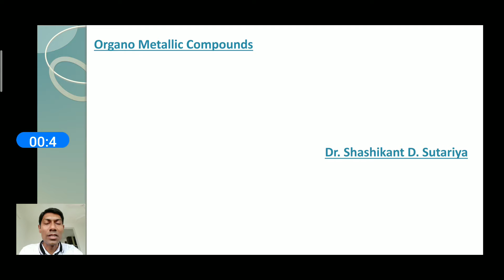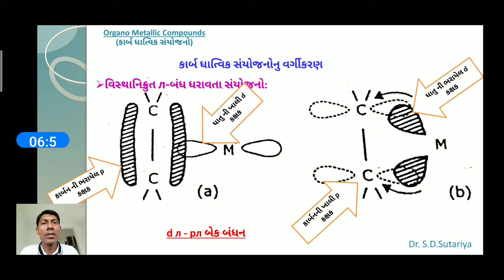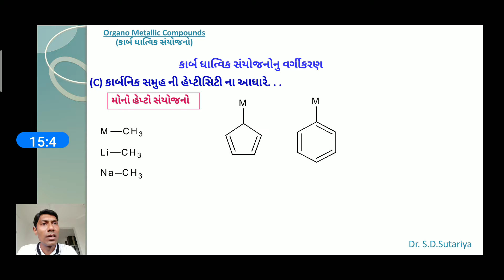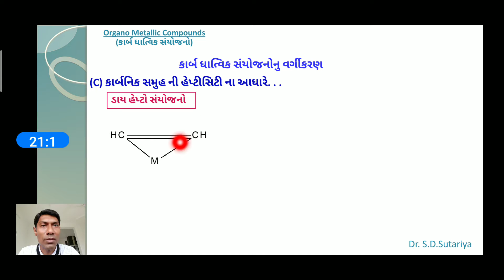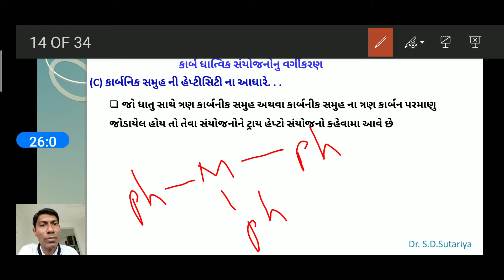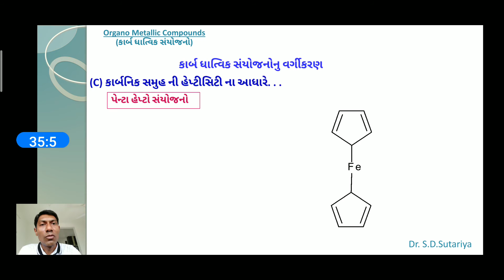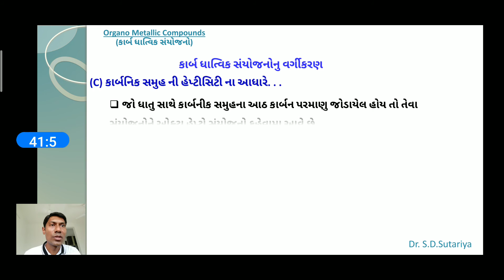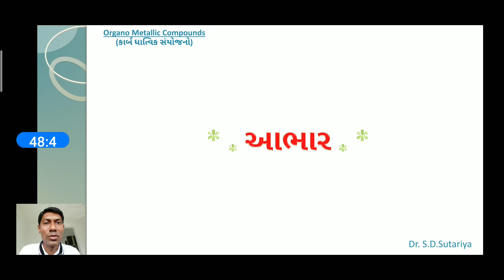omc chemistry part 3 | Hapticity in gujarati | B.Sc. Sem 5 chemistry | Organometallic Compounds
B.Sc. Sem-5 chemistry ગુજરાતી | PAPER 501 | HNGU | PATAN OMC Chemistry PART 1 | B.Sc. Sem 5 chemistry , Organometallic Compounds Inorganic chemistry